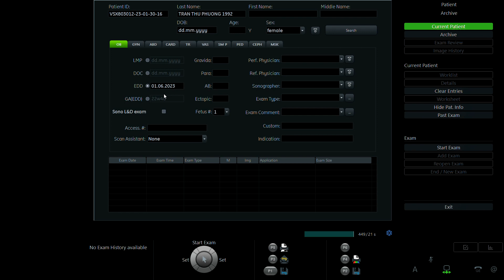TRẦN THU PHƯƠNG 1992